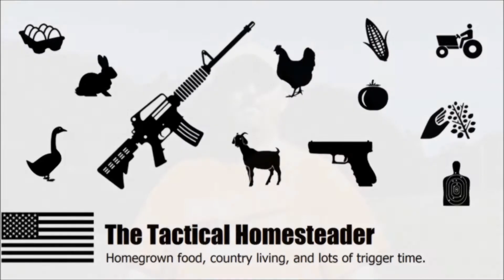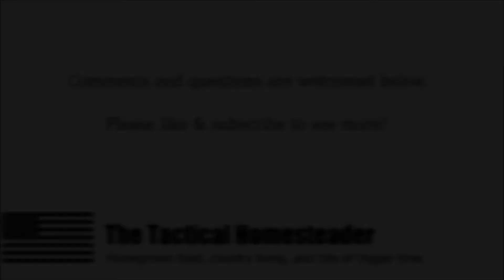Why I shoot competitions - and why you should too!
Competitions are not a substitute for training, but they can be a source of stress or pressure that you can put on yourself to test your abilities under pressure.  I have been shooting IDPA & USPSA at local club matches since the fall of 2012, and I have seen a vast improvement in my competition skills over that time.  I don't attribute all of it to competitions, as I have taken some worthwhile pistol courses over the past couple of years as well.  Competitions though are something I can do a couple of times a month to keep some of those skills fresh.